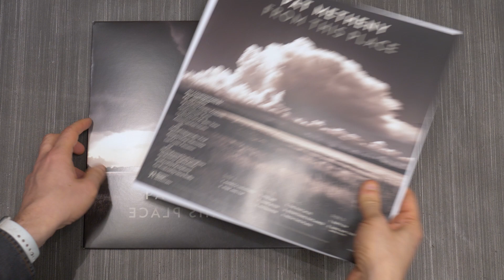Pat Metheny - From This Place Vinyl Unboxing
Pat Metheny - Guitar, Keyboards
Antonio Sanchez - Drums
Linda May Han Oh - Bass and Voice
Gwilym Simcock - Piano
Luis Conte - Percussion
The Hollywood Studio Symphony Conducted by Joel McNeely

Produced by Pat Metheny
Co-Produced by Steve Rodby
Recorded and Mixed by Pete Karam

'From This Place' features ten compositions by Metheny, who is joined by his drummer Antonio Sanchez, bassist Linda May Han Oh, and pianist Gwilym Simcock, as well as the Hollywood Studio Symphony conducted by Joel McNeely. Meshell Ndegeocello (vocals), Gregoire Maret (harmonica), and Luis Conte (percussion) are special guests on the album.